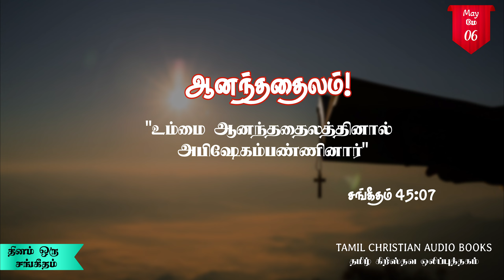தினம் ஒரு சங்கீதம் || மே 06 || Daily Psalms Devotion || May 06